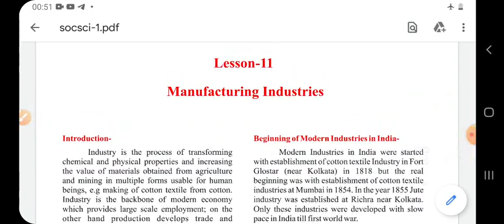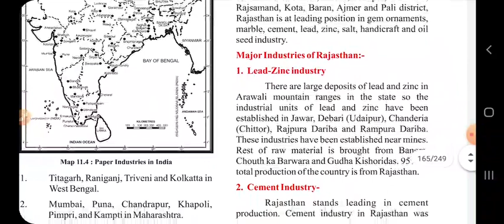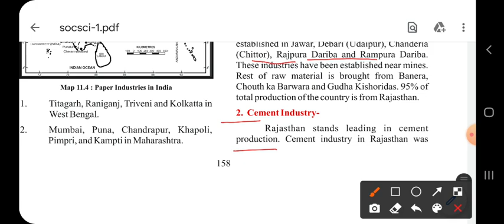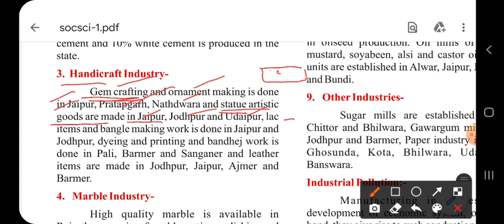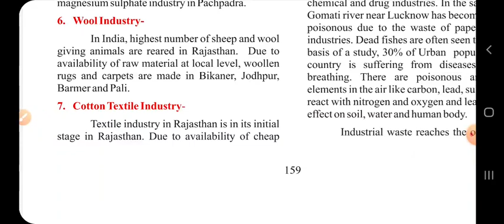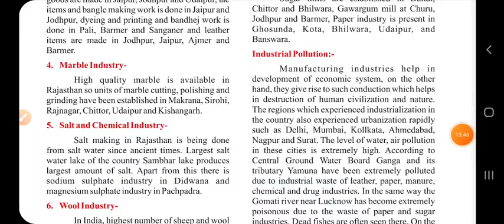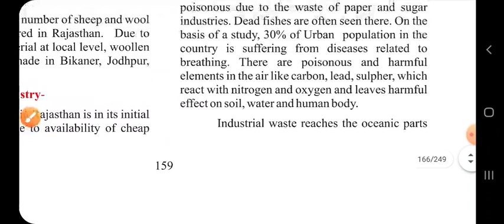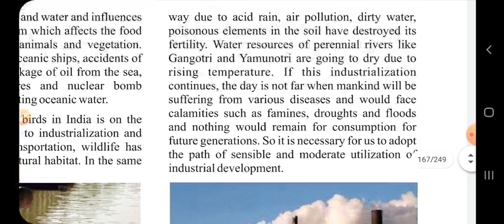Class x ch 11(Manufacturing Industries)